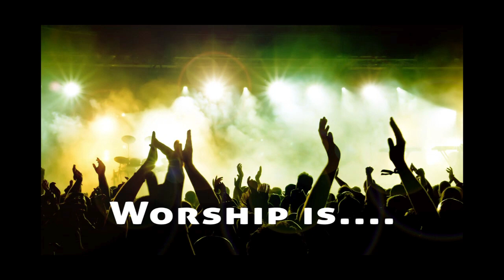Does Art Have a Place In Worship?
This was the second film for our second week of the teaching series, What Is Worship.  This week we focused on Art, and specifically movement.